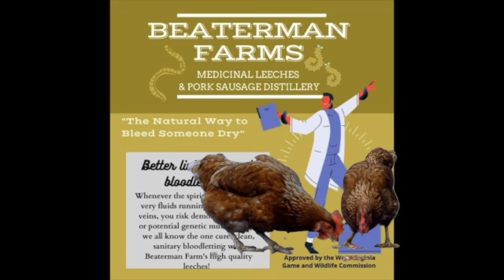Beat Willy Plays Requests: Bitchen Camaro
Beat Willy Dead Milkmen Bitchen Camaro Halloween 2021